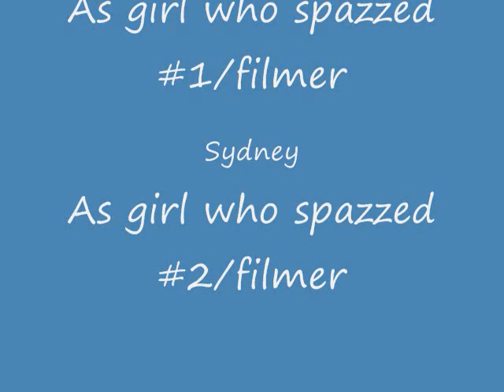Spasms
CAUTION! THIS VIDEO MAY CAUSE *sings* NAUSEA, HEARTBURN, INDIGESTION, UPSET STOMACH, DIARRHEA!!! AND HEADACHES AND PSYCHADELICNESS! Actually, it'sMikayla and me spazzing out and being weird in reality AND headache mode... and if you want to see it in slow mo type slow-spazz in the comments box :P